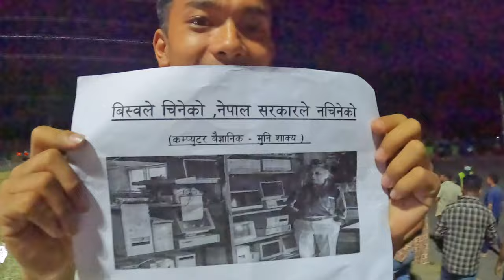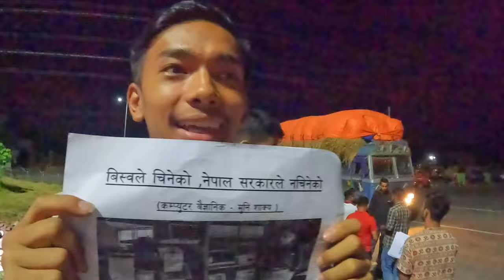mahabir pun G ko lagi full support